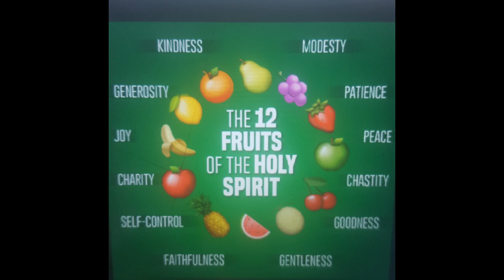Exercising the FRUIT of the SPIRIT🥝🍋🍊🍒🍍 keeps us in the{Holy spirit} therefore ye fulfilling the law